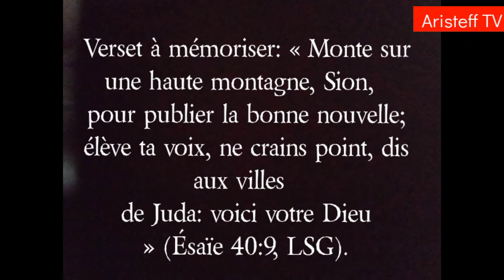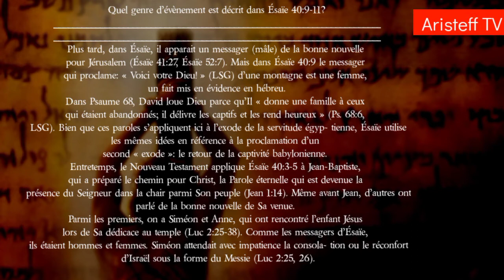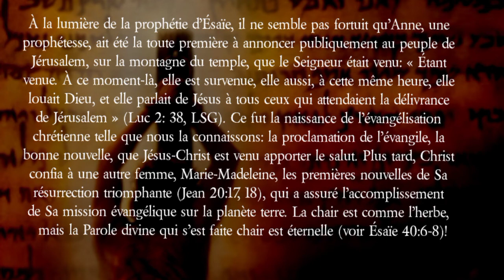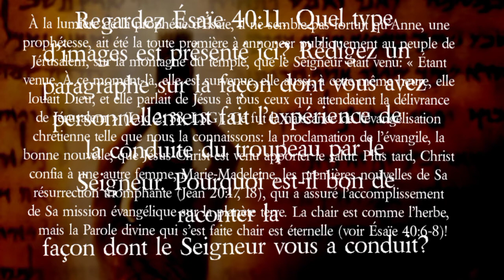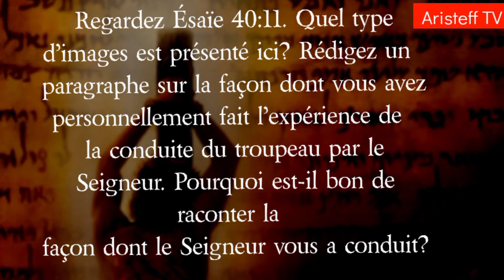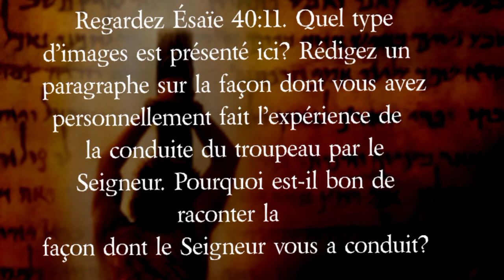La naissance de l’évangélisation (Ésaïe 40:9-11)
Plus tard, dans Ésaïe, il apparait un messager (mâle) de la bonne nouvelle
pour Jérusalem (Ésaïe 41:27, Ésaïe 52:7). Mais dans Ésaïe 40:9 le messager
qui proclame: « Voici votre Dieu! » (LSG) d’une montagne est une femme,
un fait mis en évidence en hébreu.
Dans Psaume 68, David loue Dieu parce qu’Il « donne une famille à ceux
qui étaient abandonnés; il délivre les captifs et les rend heureux » (Ps. 68:6,
LSG). Bien que ces paroles s’appliquent ici à l’exode de la servitude égyp- tienne, Ésaïe utilise les mêmes idées en référence à la proclamation d’un
second « exode »: le retour de la captivité babylonienne.
Entretemps, le Nouveau Testament applique Ésaïe 40:3-5 à Jean-Baptiste,
qui a préparé le chemin pour Christ, la Parole éternelle qui est devenue la
présence du Seigneur dans la chair parmi Son peuple (Jean 1:14). Même avant Jean, d’autres ont parlé de la bonne nouvelle de Sa venue.
Parmi les premiers, on a Siméon et Anne, qui ont rencontré l’enfant Jésus
lors de Sa dédicace au temple (Luc 2:25-38). Comme les messagers d’Ésaïe,
ils étaient hommes et femmes. Siméon attendait avec impatience la consola- tion ou le réconfort d’Israël sous la forme du Messie (Luc 2:25, 26). À la lumière de la prophétie d’Ésaïe, il ne semble pas fortuit qu’Anne, une
prophétesse, ait été la toute première à annoncer publiquement au peuple de
Jérusalem, sur la montagne du temple, que le Seigneur était venu: « Étant
venue. À ce moment-là, elle est survenue, elle aussi, à cette même heure, elle
louait Dieu, et elle parlait de Jésus à tous ceux qui attendaient la délivrance
de Jérusalem » (Luc 2: 38, LSG). Ce fut la naissance de l’évangélisation
chrétienne telle que nous la connaissons: la proclamation de l’évangile, la
bonne nouvelle, que Jésus-Christ est venu apporter le salut. Plus tard, Christ
confia à une autre femme, Marie-Madeleine, les premières nouvelles de Sa
résurrection triomphante (Jean 20:17, 18), qui a assuré l’accomplissement
de Sa mission évangélique sur la planète terre. La chair est comme l’herbe,
mais la Parole divine qui s’est faite chair est éternelle (voir Ésaïe 40:6-8)!
Regardez Ésaïe 40:11. Quel type d’images est présenté ici? Rédigez un
paragraphe sur la façon dont vous avez personnellement fait l’expérience de
la conduite du troupeau par le Seigneur. Pourquoi est-il bon de raconter la
façon dont le Seigneur vous a sauvé?